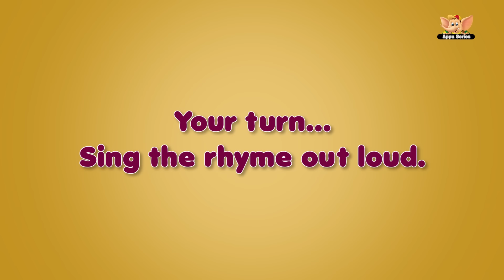A,B,C, Tumble Down D - Nursery Rhyme with Karaoke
Now, it's alphabet 'D's turn to tumble down from the shelf! Watch it roll down while, this little kitten peers from her cozy place! A, B, C Tumble Down D is how the song goes!